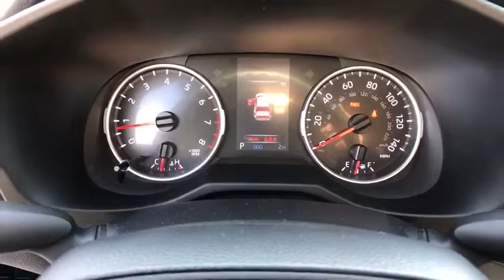2019 TOYOTA RAV4 at Puente Hills Toyota. Servicing Claremont, West Covina, Diamondbar, Rowland Heigh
New 2019 TOYOTA RAV4 available in City of Industry, California at Puente Hills Toyota. Servicing the Claremont, West Covina, Diamondbar, Rowland Heights, Hacienda Heights, La Puente, CA area.